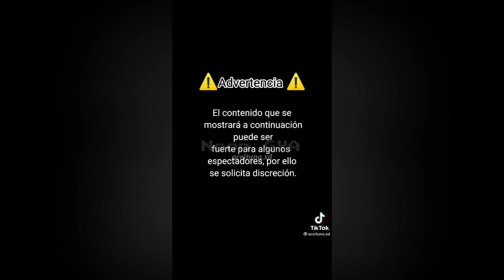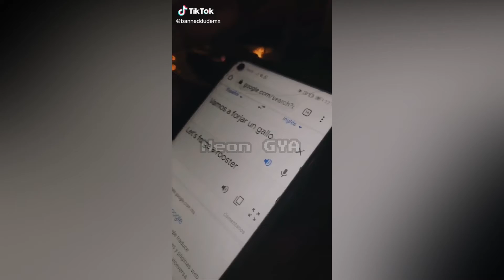✔✔ Videos graciosos de TIK TOK #2 - 2021 ✔✔